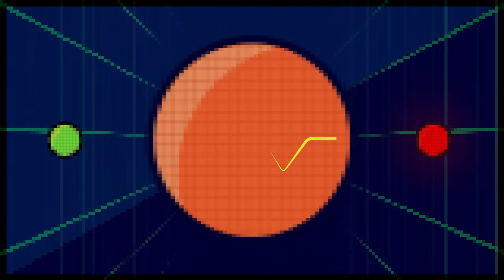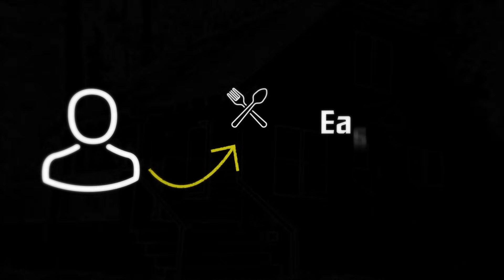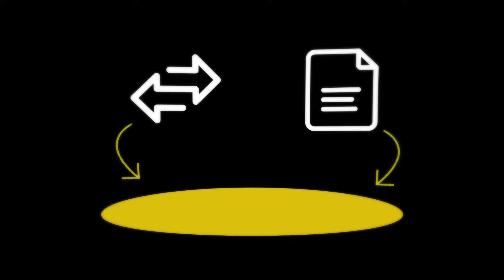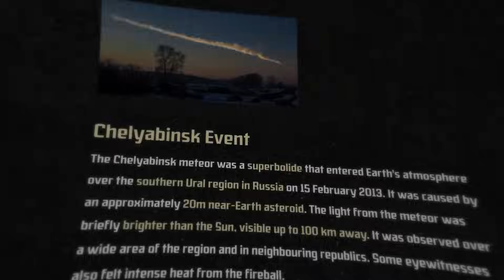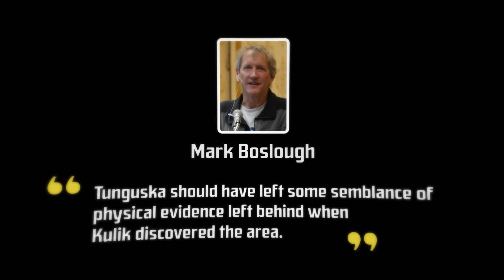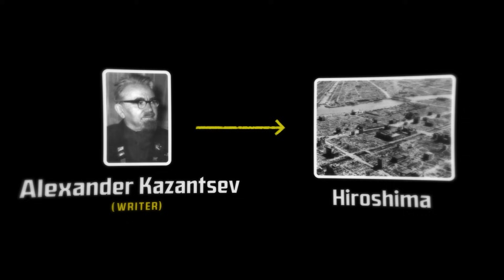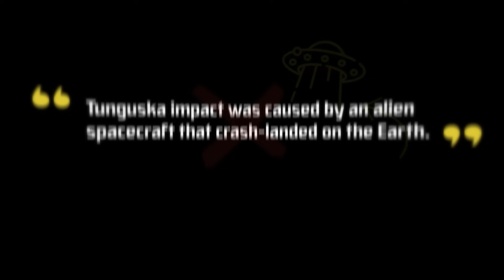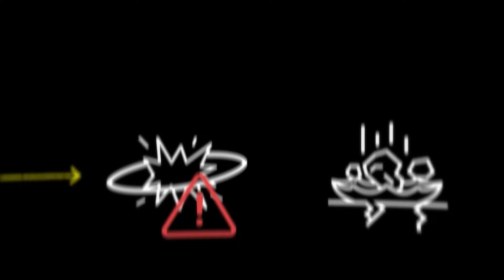The Tunguska Event - The Meteor That Vanished | Chill Fuel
The Tunguska Event was a Strange Meteor that came into earth’s atmosphere in 1908, but there is something different this meteor than others. There was no impact zone, no crater left behind. In this video we dive into what the Tunguska event could’ve really been and what could have been the cause of the strange explosion. Definitely one of my favorite space related mysteries.

Thank you all so much for the recent support on the channel. Let me know what you’d like to see me cover next!

0:00 Intro

1:04 First Hand Reports

2:50 About The Explosion

4:04 Theories

14:51 Conclusion